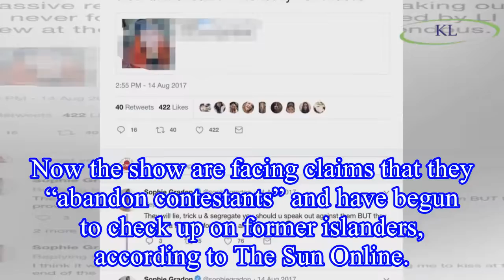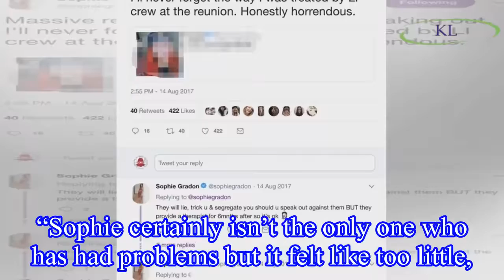Love Island bosses ‘contacting former islanders over welfare concerns’ after Sophie Gradon ‘takes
Love Island bosses ‘contacting former islanders over welfare concerns’ after Sophie Gradon ‘takes her own life’
Love Island bosses are frantically contacting former islanders following the death of Sophie Gradon, reports suggest.
Sophie, 32, is believed to have ‘taken her own life’ as her former co-stars took